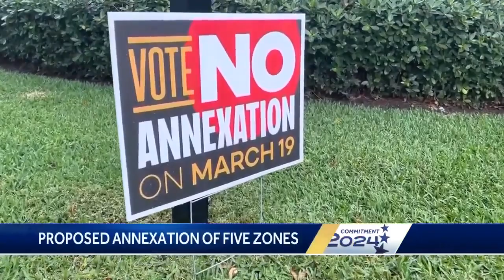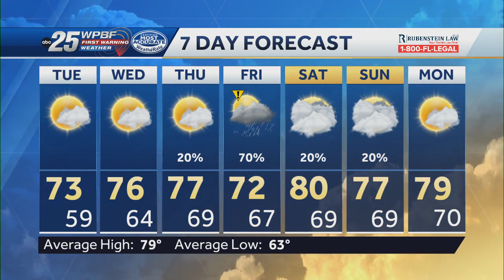News To Go: March 19, 2024